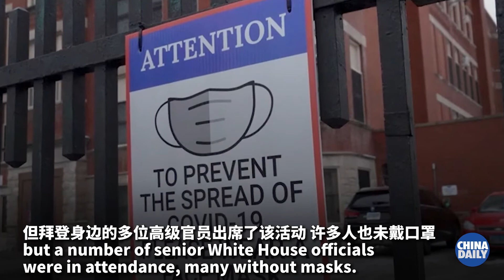Pentagon prepares for a future pandemic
US military medical teams have been deployed to hospitals across the country to help fight the coronavirus and have gained experience fighting the disease. Now, as the epidemic in the US gradually recedes, the Pentagon is preparing for the next crisis, The Associated Press reported Monday.